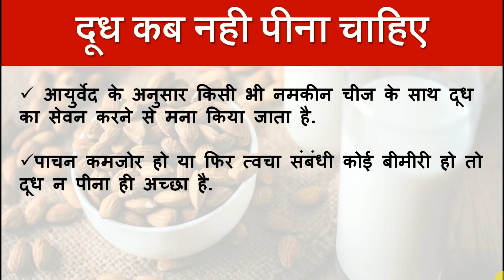दूध कब पीना चाहिए और कब नही | Dudh kab pina chahiye || Milk Benefits